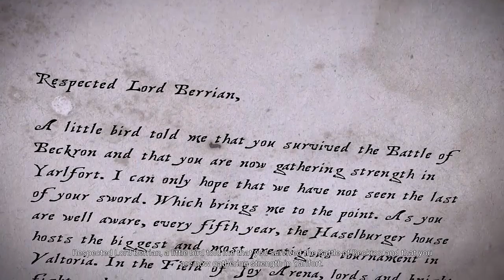The Lord Bannermen Campaign Part 6 | The Fall Of A Traitor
To support Game developer pls buy World War Z Pc, Xbox One X, PS4

Bannermen is a real-time strategy (RTS) game, with a strong focus on individual unit control as well as map control.
With the complexity of chess, you must adapt and outsmart the enemy in real time while gathering intel through scouting.
Every encounter is critical.
With two resources, Wood and Gold, the game takes inspiration from predecessors within the genre and has a very high skill ceiling while still being easier to get into than comparable competitive RTS games.

While staying true to its roots, Bannermen takes the best elements from the genre and adds its own unique flair to it.
The nature of the game is competitive. Matches generally last between 10-25 minutes, depending on playstyle.
This fast format allows for intuitive learning and gets you right in the action while making it easier to learn the counter plays than in other RTS games.

STORY
Having suffered a crushing defeat in the Battle of Beckron, you, Lord Berrian must now regain former bannermen that have surrendered to Lord Karthor.
The days of chasing glory are over, as terror spreads and forces ever greater sacrifices to hold Lord Karthor’s men at bay.
Without a home and much time to spare, you must travel the vast lands of Valtoria to obtain supplies and convert soldiers to your righteous cause.

SYSTEM REQUIREMENTS
MINIMUM:
Requires a 64-bit processor and operating system
OS: 64-bit Windows 7, Windows 8.1, Windows 10
Processor: Intel Core i3-4340 / AMD FX-6300
Memory: 6 GB RAM
Graphics: nVidia GeForce GTX 660 2GB / AMD Radeon HD 7850 2GB
DirectX: Version 11
Network: Broadband Internet connection
Storage: 20 GB available space
RECOMMENDED:
OS: Windows 10
Processor: Intel Core i5-8400
Memory: 8 GB RAM
Graphics: NVIDIA GeForce GTX 1060 3GB
DirectX: Version 11